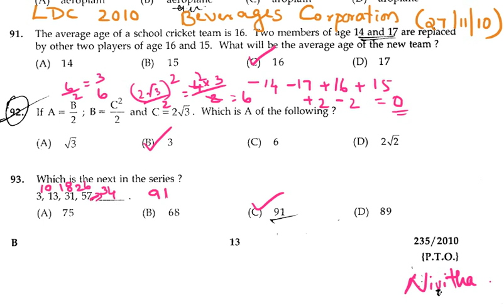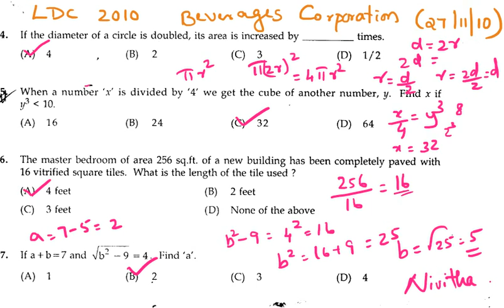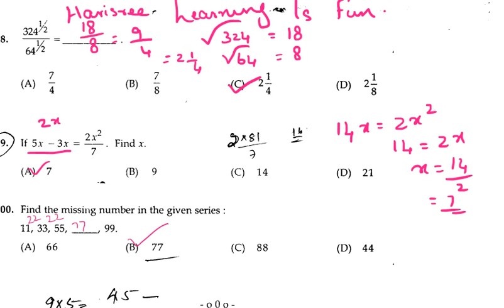LDC 2010 Part1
Maths with explanation.Quick methods.